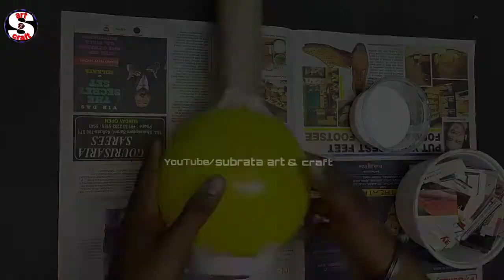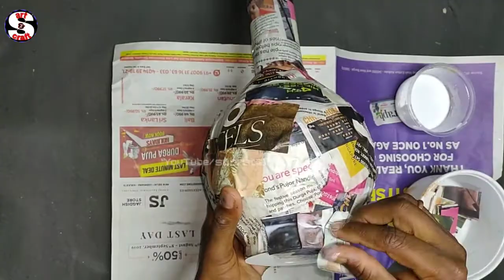Cement Flower Vase Making at Home//Cement flower vase